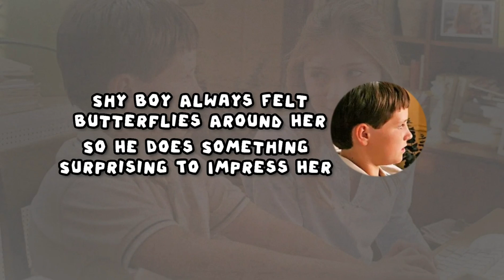Shy Boy Always Felt Butterflies Around Her So He Does Something Surprising To Impress Her